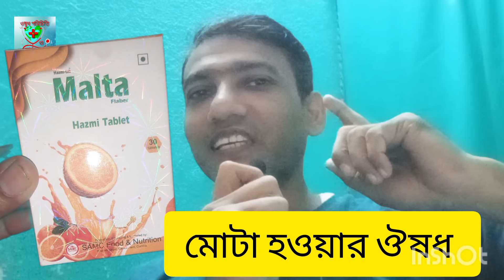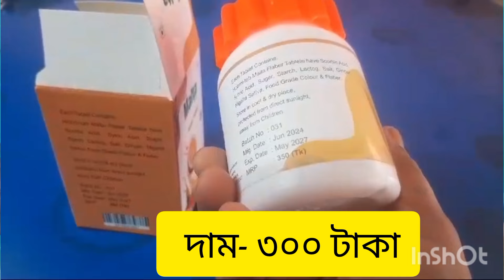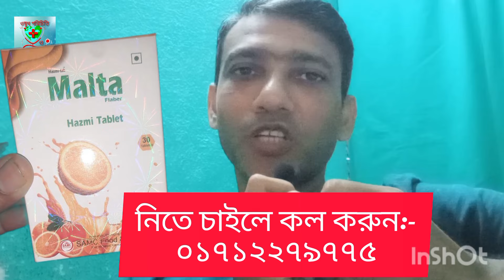মালটা ট্যাবলেট এর উপকারিতা।। মোটা হওয়ার সহজ উপায়।। রুচির ঔষধ।। Malta table । Helfit। health fit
মালটা ট্যাবলেট এর উপকারিতা।। মোটা হওয়ার সহজ উপায়।। রুচির ঔষধ।। কি খেলে মোটা হবো। Malta table । Helfit tablet। health fit capsule

✅ কুরিয়ারে ট্যাবলেট টি নিতে চাইলে  এখনি কল করুন:- ০১৭১২২৭৯৭৭৫ ( সকাল ৮ - রাত ১০ টা)

✅ প্রতিটি ট্যাবলেট এর দাম:- ৩০০ টাকা।
মোটা ৩ কৌটা লাগবে।
✅ কুরিয়ার খরচ :-১১০ টাকা।

✅ টাকা আগে বিকাশ করে পাঠাতে হবে। আগে টাকা না দিতে পারলে কল করবেন না।

✅ টাকা পাঠানোর ২ দিনের মাথায় বাংলাদেশর যে কোন জায়গায় আপনার ঔষধ পৌচে যাবে।

✅ সুন্দরবন কুরিয়ারে ঔষধ টি পাঠানো হবে। ঠিকানা- নাম- মোবাইল নাম্বার দিতে হবে।

✅ এখনি কল করে আপনার ঔষধ টি ওর্ডার করুন:- 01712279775

এই ভিডিও থেকে আপনি জানতে পারবেন:-

তাড়াতাড়ি মোটা হওয়ার ঔষুধ।
Health fit capsule কোথায় পাওয়া যায়।
হেল্থ ফিট ক্যাপসুল এর উপকারিতা কি কি।
ইন্ডিয়ান হেল্থ ফিট ক্যাপসুল এর দাম।
হেল্থ ফিট ক্যাপসুল কোথায় পাওয়া যায়।
হেল্থফিট ক্যাপসুল কি আসলে ভালো।
মরিঙ্গা ঔষধ খাওয়ার নিয়ম।
মরিঙ্গার উপকারিতা।
মরিঙ্গা খেলে কি হয়।
মরিঙ্গা পাউডার খেলে কি হয়।
সজনে পাতার উপকারিতা।
সজনে পাতা খাওয়ার নিয়ম।
সজনে পাতার গুনাগুন।
moringa powder এর উপকারিতা।
moringa powder benefits.
moringa capsules.
helfit tablet price।
helfit tablet review।
helfit tablet er dam।
helfit khala ki hoy।
helfit tablet khower niom।
হেলফিট এর উপকারিতা।
হেলফিট এর দাম।
হেলফিট এর কাজ।
মোটা হওয়ার সহজ উপায়।
মোটা হওয়ার উপায়।
মোটা হবো কি করে।
মোটা হবো কি ভাবে।
মোটা হতে কি করবো।
মোটা হবো কি খেলে।
মোটা হবো কি করলে।
কি করলে মোটা হওয়া যায়।
কি খেলে মোটা হওয়া যায়।
স্বাস্থ্য মোটা করার উপায়।
স্বাস্থ্য ভালো করার উপায়।
স্বাস্থ্য মোটা করার ঔষধ।
স্বাস্থ্য ভালো করার ঔষধ।
চিকন স্বাস্থ্য মোটা করার উপায়।
চিকন স্বাস্থ্য মোটা করার ঔষধ।
আমি মোটা হতে চাই কি করবো।
ভালো ভিটামিন এর নাম।
ভালো ভিটামিন কোনটি।
মিল্কশেক এর উপকারিতা।
বাদাম শেখ এর উপকারিতা।
চকলেট শেখ এর উপকারিতা।
কোকনাট শেখ এর উপকারিতা।
হেল্থ প্লাস এর উপকারিতা।
হেলফিট এর উপকারিতা।
রুচিট্যাব এর উপকারিতা।
রুচি বাড়বে কি খেলে।
রুচিটাস এর উপকারিতা।
বি ট্যাব এর উপকারিতা।
বি টিজার এর উপকারিতা।
আনারদানার উপকারিতা।
মাল টোভার উপকারিতা।
রুচিটন এর উপকারিতা।
বি ফিট এর উপকারিতা।
গুড হেল্থ এর উপকারিতা।
জেস্ট্যাব এর উপকারিতা।
জিউ ভিটার উপকারিতা।
আলফা ইউ উপকারিতা।
ডেইলি ভিটার উপকারিতা।
ভেনাপ্রো এর উপকারিতা।
পুদিনা এর উপকারিতা।
পুদিনা প্লাস এর উপকারিতা।
আমলকী এর উপকারিতা।
আমলকী প্লাস এর উপকারিতা।
অরেন্জি এর উপকারিতা।
আমলোভিট এর উপকারিতা।
পিউটন এর উপকারিতা।
ভিটা শক্তি এর উপকারিতা।
ন্যাচেরাল হেল্থ এর উপকারিতা।
বেস্ট হেল্থ এর উপকারিতা।
সানটনিক এর উপকারিতা।
ভিয়াজিন এর উপকারিতা।
হাইভি এর উপকারিতা।
জিউ ভিট এর উপকারিতা।
ওরসিভ এর উপকারিতা।
আমলাসিড এর উপকারিতা।
সানভিটা এর উপকারিতা।
আমলাবেরি এর উপকারিতা।
ডেকাসন এর উপকারিতা।
mota howar sohoj upay.

✅ উপস্থাপক :-
মো: রেজাউল করিম স্বপন।
পয়ালগাছা বরুড়া কুমিল্লা।

✅ Anchoring  by :-
Md Rezaul Karim Shopon.
Payalgacha Barura Cumilla 3561

✅ আপনারা কেমন ভিডিও দেখতে চান- তা কমেন্ট এ জানান।

✅ আমার চ্যানেলে আপনি যা যা জানতে পারবেন তা হলো :-
১/ ঔষধ নিয়ে বিস্তারিত তথ্য।
২/ স্বাস্থ্য বিষয়ে বিস্তারিত পরামর্শ।
৩/ নারীদের জটিল রোগ এর সমাধান।
৪/ পুরুষদের গোপনীয় রোগ এর সমাধান।
৫/ যৌন চাহিদা বাড়ানোর উপায়।
৬/ যৌন চাহিদা বৃদ্ধির উপায়।
৭/ মহিলাদের যৌন চাহিদা বাড়ানোর ঔষধ।
৮/ শিশুদের ঔষধ নিয়ে বিস্তারিত।
৯/ মা ও শিশু রোগ এর সমাধান।
১০/ রুচির ঔষধের ক্ষতিকর প্রভাব।
১১/ রুচির ঔষধ খেলে কি হয়।
১২/ মোটা হওয়ার ঔষধ এর নাম।
১৩/ মোটা হওয়ার সহজ উপায়।
১৪/ অতিরিক্ত গ্যাস্টিক দূর করার উপায়।
১৫/ জ্বর ভালো করার ঔষধ।
১৬/ বমি কমানোর ঔষধ।
১৭/ পেট ব্যাথা ভালো করার ঔষধ।
১৮/ গর্ভবতী মহিলার স্বাস্থ্যসেবা।
১৯/ বাচ্চা না হওয়ার কারন।
২০/ ভুয়া ডাক্তার।  নকল ডাক্তার। নকল ঔষধ চিনার উপায়।
২১/ স্তন বড় করার উপায়।
২২/ ব্রেস্ট বড় করার ক্রিম।
২৩/ দাউদ ভালো করার মলম।
২৪/ একজিমা ভালো করার মলম।
২৫/ চর্মরোগ দূর করার উপায়।
২৬/ dad er valo molom konti.
২৭/ লিভার ভালো রাখার উপায়।
২৮/ Liver care Hospital Name.
২৯/ সকালে খালি পেটে কোন খাবার খাওয়া ভালো।
৩০/ নকল ডাক্তার চিনার উপায়।
৩১/ ভুয়া ডাক্তার চেনার উপায়।
৩২/ গর্ভবতী মহিলাদের পরামর্শ।
৩৩/ অতিরিক্ত যৌন চাহিদা ভালো নাকি খারাপ।
৩৪/ স্বপ্নদোষ কেনো হয়।
৩৫/ অতিরিক্ত স্বপ্নদোষ হলে কি করবো।
৩৬/ কাশির ভালো সিরাপ কোনটি।
৩৭/ টোফেন সিরাপ এর কাজ কি।
৩৮/ এলার্জির ভালো ঔষধ কি।
৩৯/ চুলকানির ভালো সিরাপ এর নাম।

✅ Disclamer :-
এই চ্যানেলটির মাধ্যমে ঔষধ ও স্বাস্থ্য বিষয়ে বিভিন্ন তথ্য তুলে ধরা হয়। আমরা কোন প্রকার ঔষধ লিখি না বা আমরা আপনাকে কোন প্রকার ঔষুধ সেবন করার পরামর্শ দেই না। যে কোন প্রকার ঔষধ সেবন করার আগে ডাক্তার এর পরামর্শ নিন।  ঔষধ পরিচিতি ও স্বাস্থ্য বার্তা চ্যানেল,  সুধু ঔষধ ও স্বাস্থ্য বিষয়ে বিস্তারিত তুলে ধরে- যা আপনাকে সচেতন করতে সাহায্য করে। ওষুধ পরিচিতি ও স্বাস্থ্য বার্তা চ্যানেলের ভিডিও দেখে কেউ যদি ঔষধ সেবন করে,  তার দায় ভার ঔষধ পরিচিতি ও স্বাস্থ্য বার্তা চ্যানেল কোন ভাবেই নিবে না।